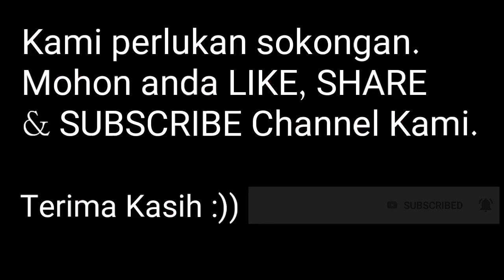REGATTA SARAWAK 2019 FINAL - 10 Pengkayuh Lelaki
REGATTA SARAWAK 2019
FINAL- 10 Pengkayuh Lelaki

Keputusan:
1. Sinaran Puteri Siska
2. Puteri Dang Balai Yayasan Sarawak
3. Imbok PBB N13

Banyak video best-best bumi kenyalang dikongsi situk...

Terimak Kasih oiiii :)

Credit FB RSBK & HBHN.